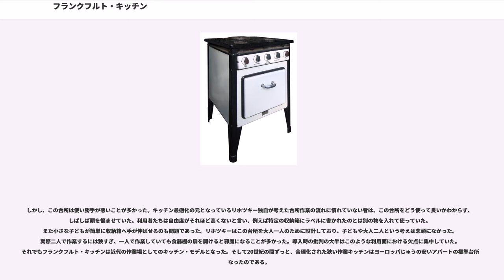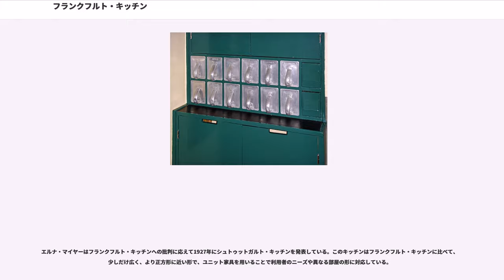フランクフルト・キッチン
フランクフルト・キッチン（、 フランクフルター・キュッヘ）とは1920年代に設計された住宅建築において画期的な発明となった台所である。

台所に初めてデザインの統一感を持ち込んだ、効率よく利用できるよう設計された、低コストで建設されたという点で近代のシステムキッチンの先駆け的存在と言われている。また家事の合理化による女性の負担軽減というフェミニズム運動も担った。

ドイツ・フランクフルト市内の建築家エルンスト・マイによる公営住宅レーマーシュタット（ 市庁舎街）向けに、1926年オーストリアの建築家マルガレーテ・シュッテ・リホツキー()がフランクフルト・キッチンを設計した。1920年代のフランクフルトで約1万世帯に導入された。

第一次世界大戦後のドイツは深刻な住宅不足に直面していた。賃貸集合住宅の数を増やすために1920年代に様々な公営住宅計画が立てられた。こういった大規模に建てられるアパートは、大多数の労働者階級の人間が手ごろな値段で住むためのものであったため予算が逼迫していた。その結果、アパートは快適ではあるが広い場所ではなく、建築家たちは多数のアパートに対してデザインを一つしか使わないことでコストを削減することにした。

マルガレーテ・シュッテ・リホツキーにとってレーマーシュタットの台所設計の課題は、建物全体の面積からそれほど場所を取らずにどれだけたくさんの台所を建築できるか、という点にあった。リホツキーのデザインは、当時主流であった台所居間共同空間とは異なる。当時の労働者の典型的な住居は二部屋しかなく、台所は調理するという本来の目的に加えて、食事をする（ダイニングルーム）、時間を過ごす（リビングルーム）、風呂に入る（バスルーム）、寝る（ベッドルーム）など複数の機能を持っていた。もう一つの部屋は応接間として日曜の午後の正餐など特別な場合にしか使用されなかった。しかし、リホツキーは台所とリビング空間をスライド式ドアで区切り、台所を小さな別部屋にした。ここに、調理などの家事労働の空間とリラックス空間を分ける、というリホツキーの人生観が表現されている。

リホツキーのデザインは20世紀初頭当時に流行していたテイラー主義（労働者の科学的管理法）に多大な影響を受けている。18世紀中頃に家政学者キャサリン・ビーチャー（）によって唱えられ、1910年代にクリスティン・フレデリック(Christine Frederick)によって更に勧められた「家事労働も職業である」という考えは、ますます認識を高め、テイラーによって提唱された産業最適化が当然のように家庭環境にまで持ち込まれたのである。

テイラー主義を用いた台所仕事の合理化について述べられたフレデリックの著書『』 は1922年に『』というタイトルでドイツ語に翻訳された。この考えはドイツやオーストリアで評価され、ドイツ人建築家エルナ・マイヤー(Erna Meyer)の建築物やリホツキーのフランクフルト・キッチンのデザインの基礎となった。リホツキーは細かいタイムスタディ（時間業務調査）を行い、台所における作業一つ一つにかかる時間を調べ、作業の流れを改善・効率化し、その流れに最大限合うようにキッチンデザインを設計した。リホツキーにとって最も重要のなのは台所における人間工学の向上と台所仕事の合理化であった。

上記の引用文は、なぜテイラー主義が当時の民衆に受け入れられたかを示している。一方、「（経済学上で言う）非生産的」な家事に費やす時間を減らすことで女性が工場で働く時間を増やすという目的も、家事を合理化させるという考えに拍車をかけた。そのほか、家庭内においても女性の地位の向上を目指す解放運動（フェミニズム）の視点から見れば、合理化は女性に自由を与え、他に関心のある事柄に従事する余裕をあたえることになった。

極度にスペースの限られた鉄道の食堂車の台所は、リホツキーにとってテイラー主義の理想的な形であり、彼女のデザイン発想の鍵となった。食堂車の台所は1.83メートルx1.95メートルと非常に狭いにも関わらず、2人の人間が約100人の食事（6品フルコース）を調理して給仕する上に、皿を洗って収納することができたためである。

完成したフランクフルト・キッチンは幅1.9メートル奥行き3.4メートルという狭い二列構造の台所であった。リビングへつながるドアとは別に、窓と反対側の短い壁側...